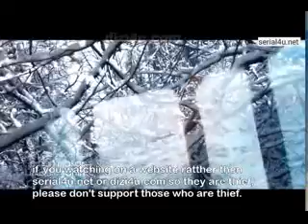KIS GUNESI EP 115 IMETAFSIRIWA KISWAHILI BY DJ STEAL